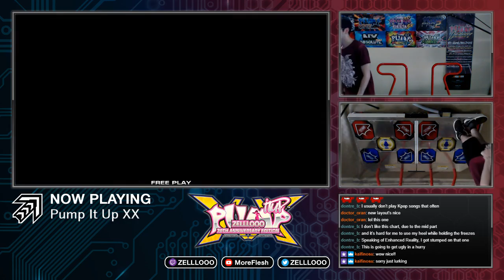PIU XX Online Matching: ZELLLOOO vs. Bird 7/7/19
Big highlights of the match I had with Bird, getting three SSS in a row, fun stuff!